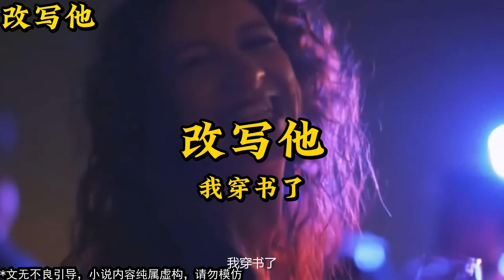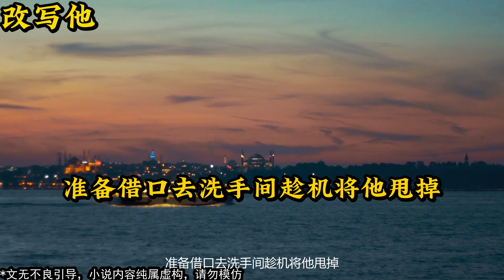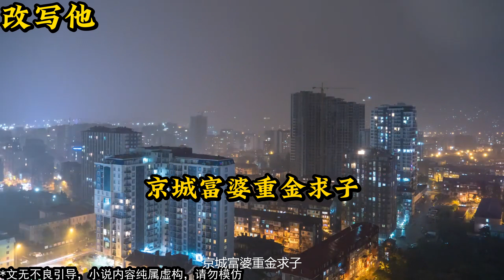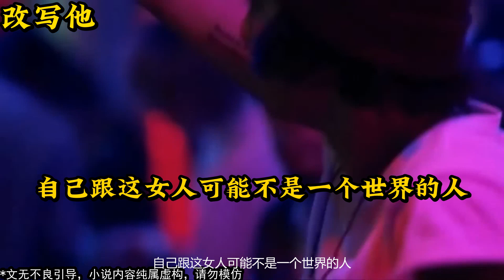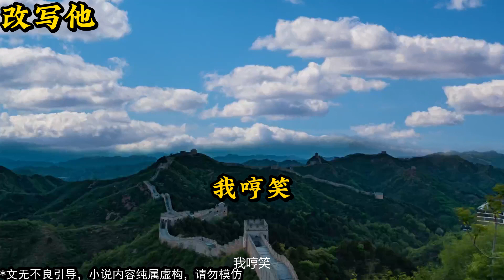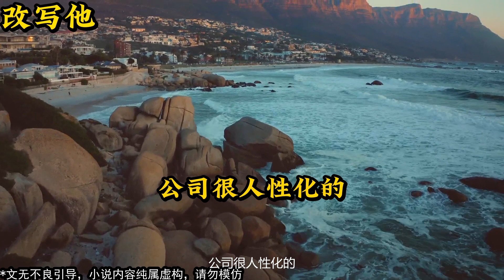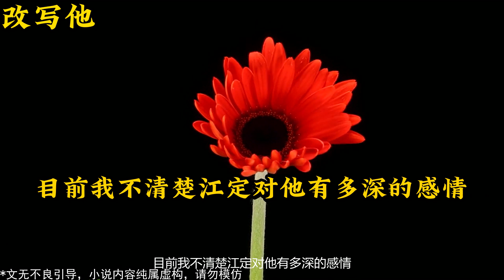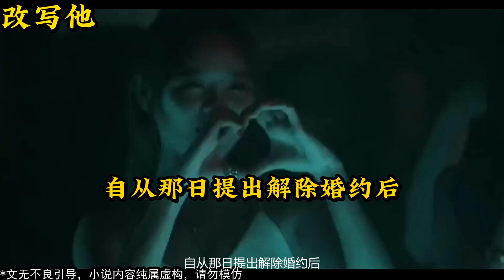【小説推薦 有聲小説 2023 】改写他 小说